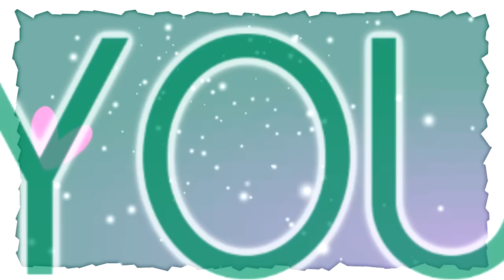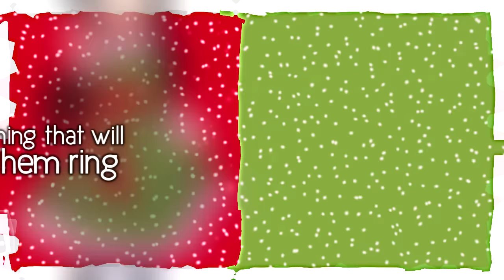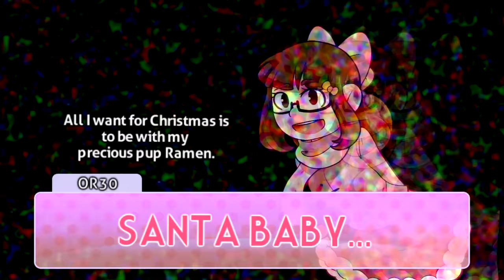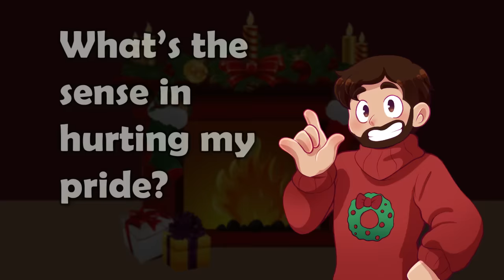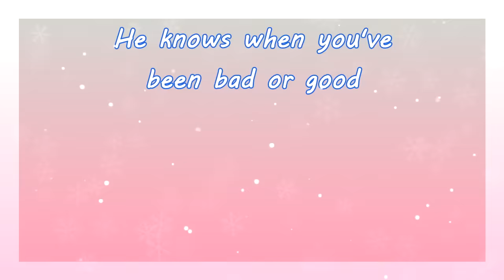Christmas Medley 🎄 (Holiday Youtube Singers Collab)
WE DID A CHRISTMAS MEDLEY YAAAAY! 🎄
We are doing a Christmas charity St.Jude Research Hospital for children in need, so any help would be great!

Happy Holidays everyone! I'm here to present you all with this wonderful collaboration made to show some holiday Christmas cheer and for all of you lovely people out there! To start this off, we are just a group of Youtube creators, both old and new, who are passionate in what we do and always want to share that joy with others. OR3O bought this idea and got all of us together to make this Christmas Medley and without her, I wouldn't met all of these amazing wonderful people I call my friends! Making this video was something real special to my heart and it gives me great honor to present it. ♥

I wanna thank all of the TALENTED people who worked on this:
Bless Genuine for his mixing skills, the lovely OR3O for helping out with composing and scripting and The Musical Ghost for those electric swings that always make me wanna dance!
Bless MagicalPouchofMagic and Apakilyspe for the art they did because its FRIGGIN' awesome and looks so adorable!
I also wanna thank the singers who provided blissful vocals that brought this all together perfectly!

Hope you guys enjoy! ヽ(*・ω・)ﾉ♥
(Make sure you guys follow each and every one of these talented people!)

★CREDITS★

Kathy-chan★ (Head editor)
djsmell
MagicalPouchofMagic

Art:
MagicalPouchofMagic
VOCALISTS:
OR3O
Kathy-chan★
► You are already here silly!
Chi-chi
Genuine
►Look at Music and you'll find him there!